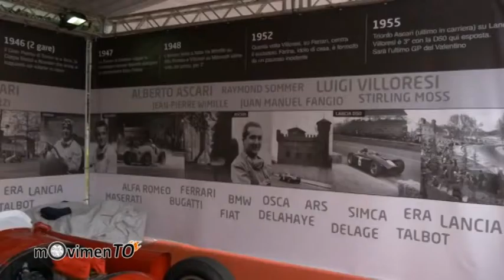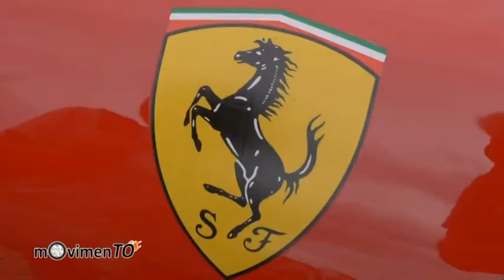Salone dell'Auto di Torino - 8-12 giugno 2016